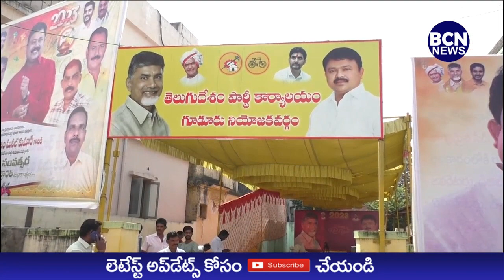గూడూరులో టిడిపి కార్యాలయంలో న్యూ ఇయర్ వేడుకలను ఘనంగా జరుపుకున్న టిడిపి నాయకులు..